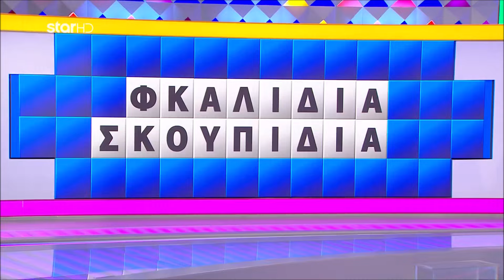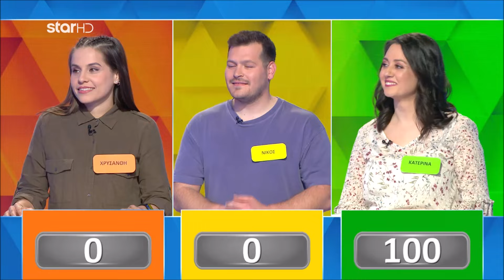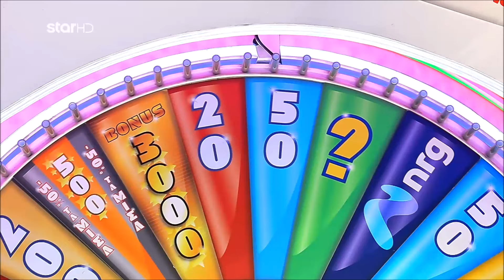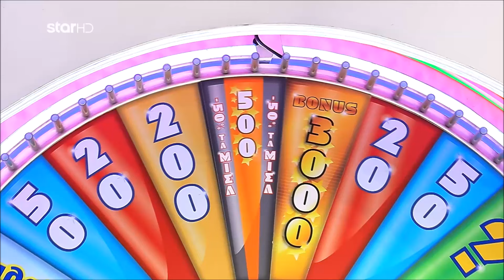Ο Τροχός της Τύχης - 09/04/2024 - S10EP158